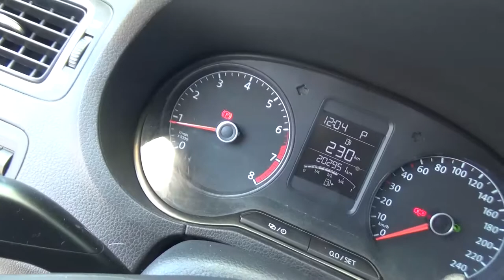Volkswagen / Veto/Polo / 2015 - FT113734